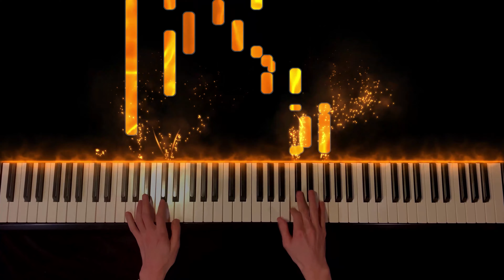"Patient is the Night" - Over the Garden Wall Piano Cover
Piano arrangement of "Patient is the Night" from Over the Garden Wall

The link allows you to listen along with the sheet music, or download as a pdf